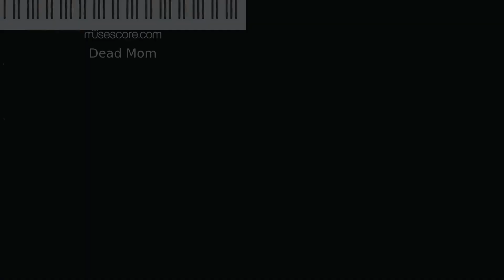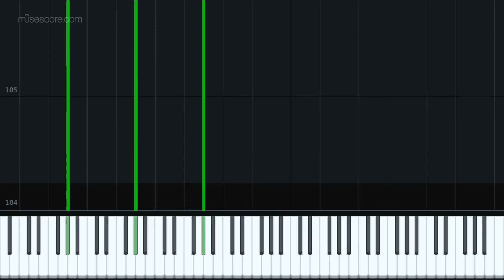Beetlejuice the Musical Dead Mom - Piano Tutorial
I was bored so I made this. I know it's kinda crappy but I tried my best. There will be more on the way soon.